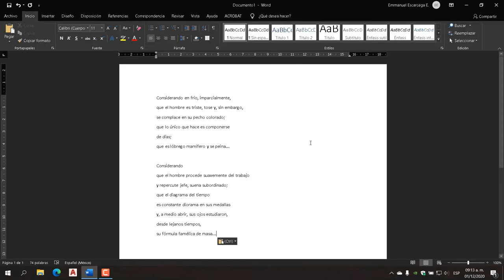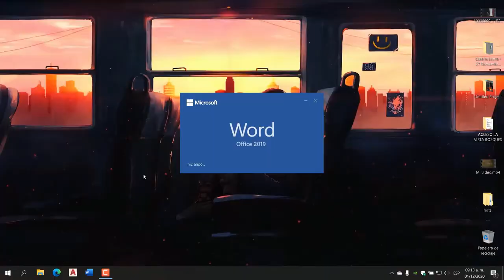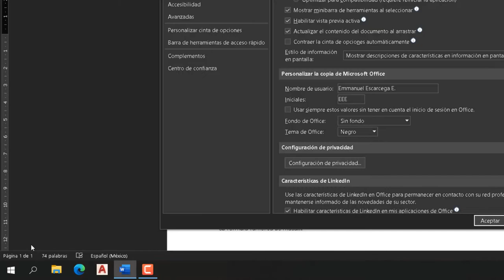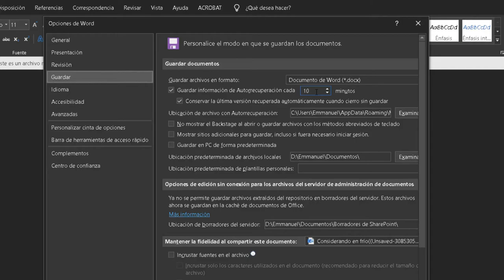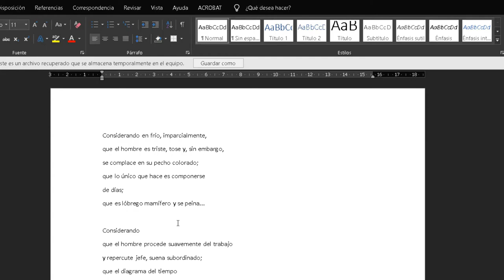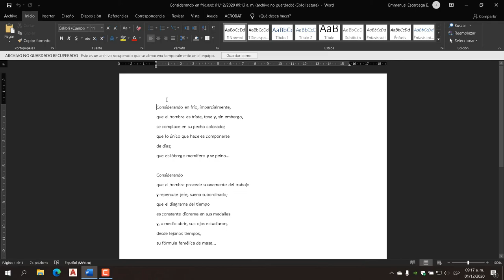WORD Recuperar archivos que no guardamos